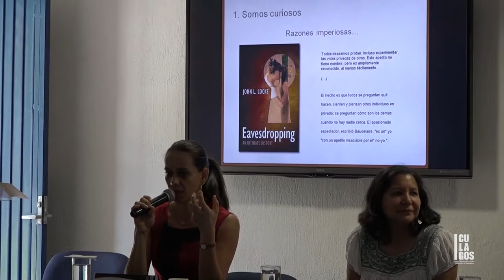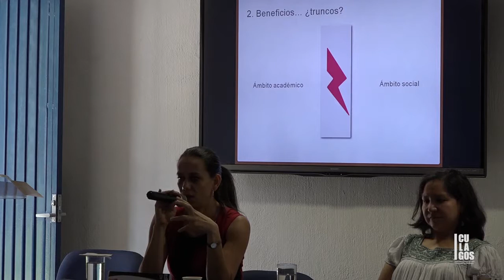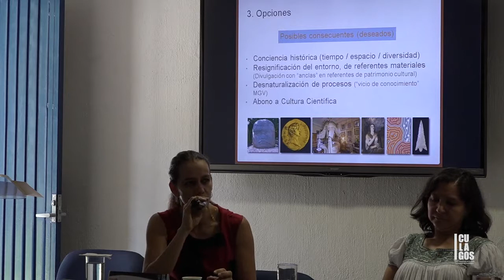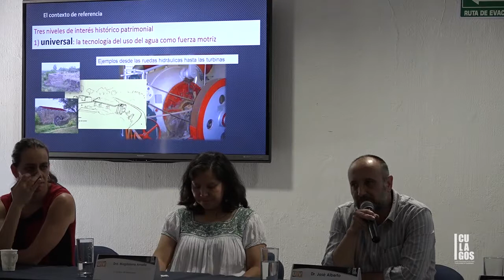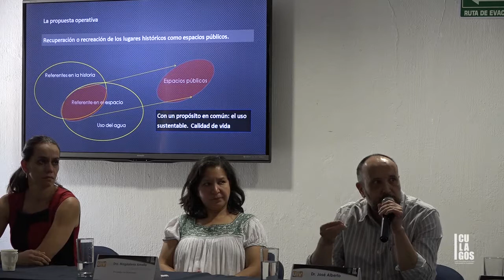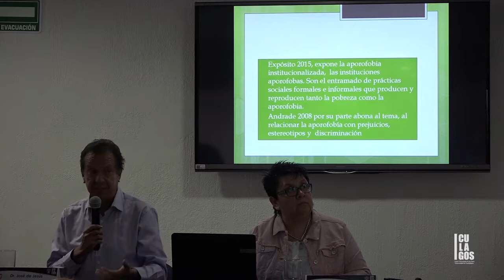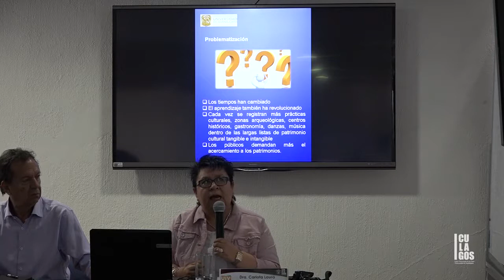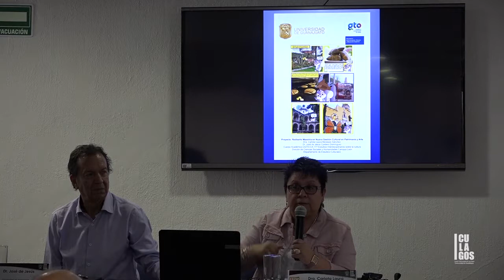2019 CULagos - UIV, Semiario de Patrimonio Cultural - mesa: Comunicación, divulgación y tecnologías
Universidad Internacional de Verano 2019.
La internacionalización será uno de los temas principales en la Universidad Internacional de Verano (UIV19), inaugurada esta mañana en el Aula Magna "Dr. Cirilo Medina"del Centro Universitario de los Lagos (CULagos), de la Universidad de Guadalajara (UdeG).
En su mensaje de bienvenida el doctor Aristarco Regalado Pinedo, Rector del CULagos, destacó la importante labor que la Universidad de Guadalajara ha realizado desde hace más de 30 años en materia de internacionalización.
del 4 al 21 de junio de 2019

Seminario de Patrimonio Cultural en la Globalización
17, 18 y 19 de junio de 2019